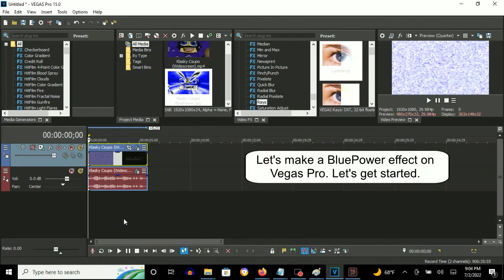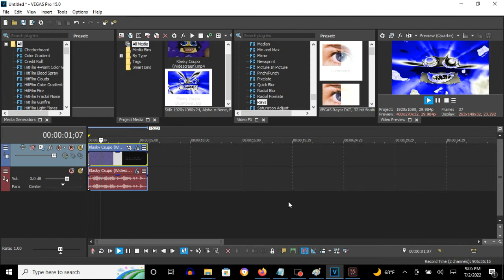How To Make BluePower On Vegas Pro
Made on Saturday, July 2, 2022, 9:46:40 to 9:47:15 pm

How To Make PowerBlue:

(VideoFX)

1st: Rays - Power

After choosing "Luminance", let's customize the two adjustments below.

Threshold:  52.47
X Position: 50.00
Y Position: 50.00

2nd: Gradient Map - BluePower

0; R:    0, G:     0, B:   0, A:   255
1; R:    0, G:     0, B: 255, A:   255
2; R:  255, G:   255, B: 255, A:   255
3; R:    0, G:     0, B:   0, A:   255
4; R:  255, G:   255, B: 255, A:   255
5; R:    0, G:     0, B: 255, A:   255

(AudioFX)

1st: IL Vocodex - BluePower

Step 2:
Key Set:

13th White Key
16th White Key
13th Black Key
19th White Key
22nd White Key

Klasky Csupo in BluePower (HD)

Klasky Csupo in BluePower (720p!)